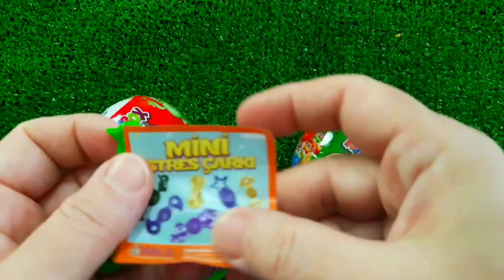Rainbow Satisfying Video | DIY How To Make Lollipop Candy Paw Patrol Fruits Cutting ASMR